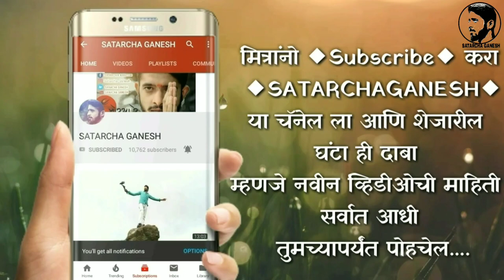किल्ले वर्धनगड !! शिवछत्रपतींच्या पदस्पर्शाने पावन झालेला किल्ला ! !SATARCHAGANESH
वर्धनगड हा भारताच्या महाराष्ट्र राज्यातील महाराष्ट्राचे आराध्यदैवत श्री शिवछत्रपतींच्या पदस्पर्शाने पावन झालेला हा एक किल्ला आहे. सह्याद्रीची एक रांग माणदेशातून फिरली आहे. तिचे नाव महादेव डोंगर रांग. त्या रांगेवर भांडलीकुंडल नावाचा जो फाटा आहे त्यावर कोरेगाव व खटाव तालुक्‍याच्या सीमेवर, कोरगावपासून ७ मैलांवर व साताऱ्याच्या ईशान्येस १७ मैलांवर हा किल्ला बांधलेला आहे. किल्ल्याला लागूनच असलेल्या लालगून व रामेश्वर ह्या दोन डोंगरांवरून किल्ल्यावर तोफांचा चांगला मारा करता येत
५ मे १७०१ या दिवशी मोगलांनी पन्हाळा जिंकला. त्यानंतर औरंगजेबाने आपले लक्ष्य साताऱ्यातील किल्ल्यांकडे वळवले. मोगल सरदार फतेउल्लाखान याने सल्ला दिला की "बादशहांनी खटावला छावणी करावी म्हणजे पावसाळ्यात चंदन-वंदन व नांदगिरी हे किल्ले जिंकून घेता येतील. औंरगजेबाने मंजुरी दिली . दिनांक ८ जूनला फतेउल्लाखान आपल्याबरोबर काही सैन्य घेऊन खटावच्या बंदोबस्तासाठी गेला. त्याने खटावचे ठाणे जिंकले. मराठ्यांचा पराभाव झाला. यानंतर मोगलांची फौज खटावच्या ठाण्यात जमा होऊ लागली होती. आज न उद्या हे सैन्य वर्धनगडाला वेढा घालणार हे निश्‍चित होते, म्हणून वर्धनगडातील मराठ्यांनी किल्ल्याच्या पायथ्याशी असलेल्या वाड्यांमधील लोकांना आक्रमणाची अगाऊ कल्पना दिली होती. ज्या लोकांना शक्‍य होते त्यांनी आपल्या बायकांमुलांना किल्ल्यात नेले. नंतर वर्धनगडाच्या किल्लेदाराने आपला एक वकील फतेउल्लाखानाकडे पाठवला. त्याने सांगितले की""किल्लेदाराला प्राणाचे अभय मिळत असेल तर तो मोगलांना किल्ला दण्यास तयार आहे. फतेउल्लाखानाने विनंती ताबडतोब मान्य केले. फतेउल्लाखानाकडे वकील पाठवून किल्ला ताब्यात देण्याची बोलणी करणे हा वेळकाढूपणा होता. मोगलांचा किल्ल्यावर होणारा हल्ला पुढे ढकलणे हा त्यामागचा हेतू होता. किल्लेदाराने किल्ल्याच्या संरक्षणासाठी सैन्याची जमवाजमव करणे हा त्यामागील हेतू होता. फतेउल्लाखान किल्लेदार आज येईल उद्या येईल म्हणून वाट पहात राहिला, पण एकही मराठा सैनिक त्याच्याकडे फिरकलासुद्धा नाही. फतेउल्लाखानाला मराठ्यांचा खेळ लक्षात आला आणि त्याने १३ जून रोजी किल्ल्यावर हल्ला चढवला. त्याला मराठ्यांनी चोख प्रत्युत्तर दिले. पण यात अनेक मराठे मारले गेले; अनेकजण जखमी झाले. मोगलानी मराठ्यांच्या चाळीस लोंकाना कैद केले. मग मोगलानी किल्ल्याच्या पायथ्याच्या अनेक वाड्या जाळून टाकल्या. या लढाईत मोगलांचे पण अनेक सैनिक प्राणास मुकले. दि. १९जूनला रात्री मराठ्यांनी वर्धनगड सोडला. दि. २२ जून रोजी "मीर ए सामान ' या खात्याचा व्यवस्थापक अली रजा हा वर्धनगडातील मालमत्ता जप्त करण्यासाठी गेला. त्याने किल्ल्यातून सहाशे पंचाहत्तर मण धान्य, चाळीस मण सोरा व बंदुकीची दारू, सहा मोठ्या तोफा व जंबुरक असा माल जप्त केला. त्याच दिवशी औरंगजेबाने किल्ल्याचे नाव बदलून "सादिकगड' असे ठेवले. औरंगजेबाची पाठ फिरताच हा किल्ला मराठ्यांनी परत जिंकला आणि त्याचे सादिकगड हे नाव बदलून वर्धनगड केले.
गडावरील पहाण्यासारखी ठिकाणे
वर्धनगड गावातूनच किल्ल्याची भक्‍क्‍कम तटबंदी दिसते. आजही किल्ल्याची तटबंदी चांगल्या स्थितीत शाबूत आहे. पायथ्याच्या वर्धनगड गावातून किल्ल्यावर जाण्यासाठी एक प्रशस्त वाट आहे. ही वाट थेट गडाच्या प्रवेशद्वारापाशी पोहचवते. या वाटेने गडाचा दरवाजा गाठण्यास अर्धा तास लागतो. वर्धनगड गावात शिरतांना दोन तोफा आपले स्वागत करण्यासाठी मोठ्या डौलाने उभ्या आहेत. गडाचे प्रवेशद्वार हे पूर्वाभिमुख असून गोमुखी बांधणीचे आहे. आजही ते सुस्थितीत उभे आहे. दरवाज्यापासूनच किल्ल्याची तटबंदी चालू होते तर ती संपूर्ण गडाला वळसा घालून पुन्हा दरवाजाच्या दुसऱ्या टोकाशी येऊन पोहचते. ही तटबंदी आजही चांगली शाबूत आहे.
दरवाजातून आत शिरल्यावर डावीकडेच एक ध्वजस्तंभ आहे. या ध्वजस्तंभाच्या थोडे पुढे गेल्यावर तटातून बाहेर पडण्यासाठी चोरवाट तयार केलेली आहे. दरवाज्यातून आत शिरल्यावर समोरच एक माठे टेकाड दिसते. यावर चढून जाण्यासाठी दगडाच्या बांधलेल्या पायऱ्या आहेत. या टेकाडावर चढून जातांना वाटेतच हनुमानाची भग्न दगडी मूर्ती आहे. पुढे शंकराचे छोटेसे देऊळ लागते. त्याच्याच बाजूला पिण्याच्या पाण्याचे टाके आहे. प्रवेशद्वारापासून टेकाडावर असणाऱ्या मंदिरापर्यंत पोहचण्यासाठी १५ मिनिटे पुरतात. टेकाडावर असणारे मंदिर हे गडाची अधिष्ठात्री वर्धनीमातेचे आहे. मंदिराचा जीर्णोद्धार झाला आहे. त्यामुळे रंगरंगोटी केलेले मंदिर आकर्षक दिसते. मंदिरासमोर फरसबंदी चौथरा बांधलेला आहे. मंदिराचा सभामंडप प्रशस्त आहे. वर्धनीमाता नवसाला पावत असल्यामुळे कौल लावण्यासाठी भाविकांची गर्दी चालूच असते. मंदिराच्या गाभाऱ्यात कासवाची सुंदर मूर्ती कोरलेली आहे. मंदिराच्या मागच्या बाजूने टेकाडावरून एक वाट खाली उतरते. या वाटेने खाली उतरतांना उजवीकडे पाण्याची टाकी आढळतात
🚩शिवदुर्गेश्वर दुर्घसंवर्धन संघटना महाराष्ट्र राज्य , सातारा विभाग- ही संघटना गेले वर्षभर कार्य करीत आहे ,गडकिल्ल्यांचे अस्तित्व टिकवण्यासाठी हे कार्य अखंडितपणे सुरू ठेवण्यासाठी सर्वांनी एकजुटीने काम करण्यासाठी एकत्र यावे यासाठी आपण प्रत्येक महिन्यातील एका रविवारी किल्ले वर्धनगड येथे दुर्गसंवर्धन मोहिम राभवतो, तरी आपण इच्छुक असाल तर
⭕खालील नंबर वरती संपर्क करावा⭕
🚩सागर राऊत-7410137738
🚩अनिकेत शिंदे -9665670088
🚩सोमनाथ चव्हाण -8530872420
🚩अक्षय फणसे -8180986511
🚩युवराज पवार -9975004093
Music credit -  1-_Prisoner_(Magic_Free_Release)(256kbps)

मला इन्स्टाग्रामवर follow करा
धन्यवाद 🙏🚩
🚩जय जिजाऊ
 जय शिवराय
 जय शंभूराजे
जय महाराष्ट्र🚩